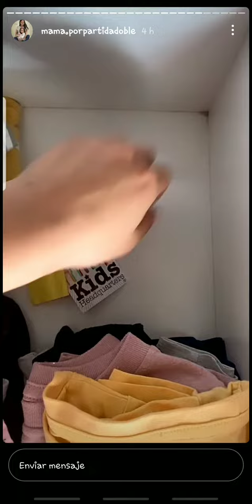ANDREA SAN MARTIN EMPEZANDO SU DIA 01-01-20